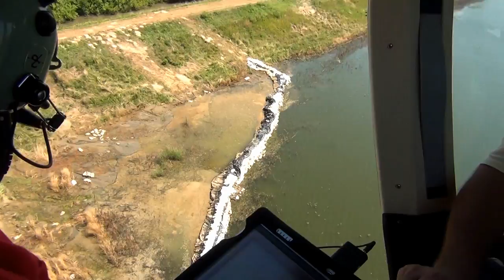Aerial Surveillance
While the Kansas City District of the U.S. Army Corps of Engineers has faced flooding in four of the past five years, the Flood of 2011 would be different if only for its duration. To help maintain the integrity of levee systems in the area, the Kansas City District would call upon a variety of resources, including a dedicated pair of eyes with a unique perspective on the flooding. Video by Kevin Wingert, U.S. Army Corps of Engineers.